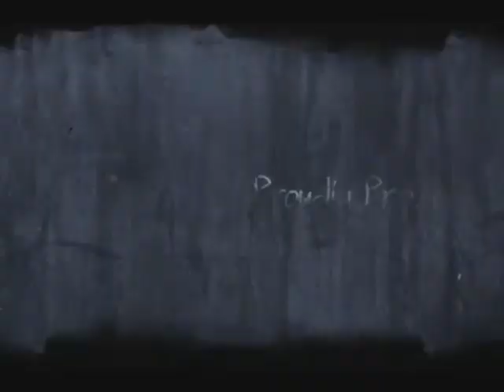Enforcer Final Part I